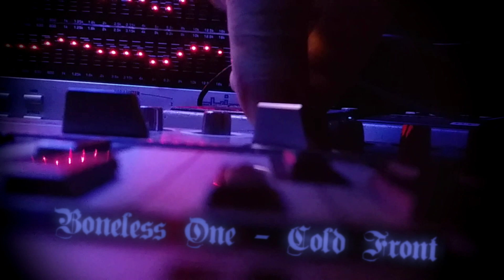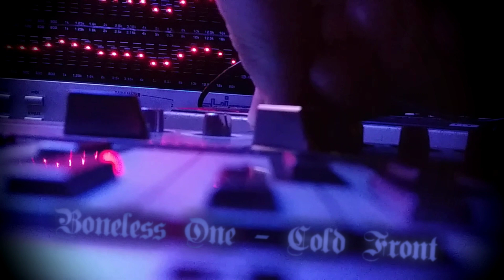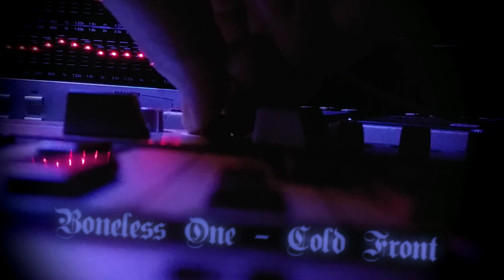Boneless One - Cold Front [] hardware acid house